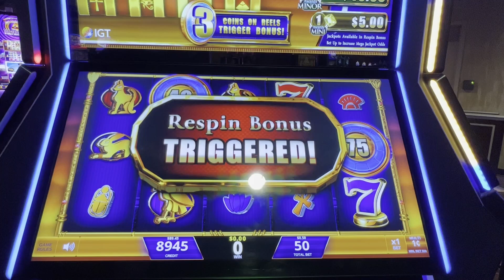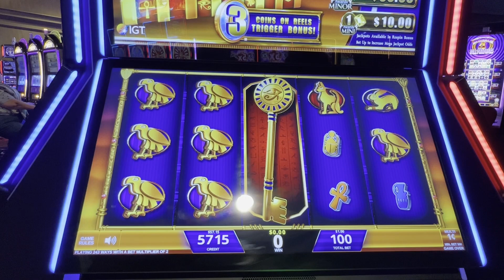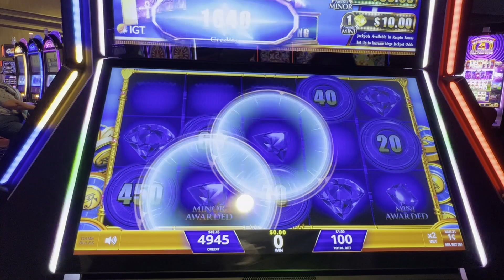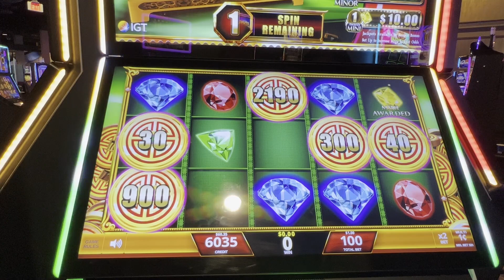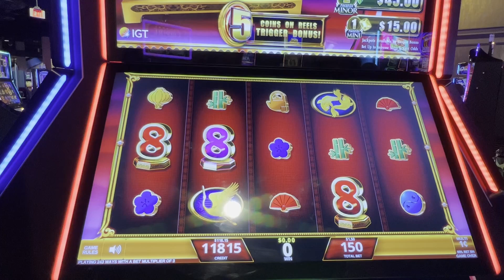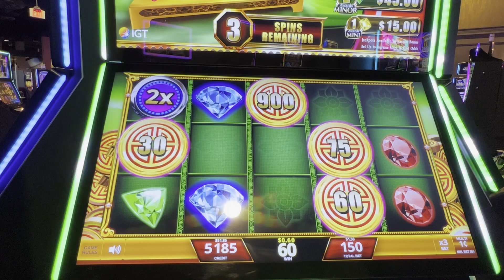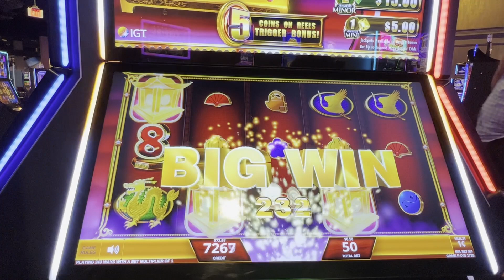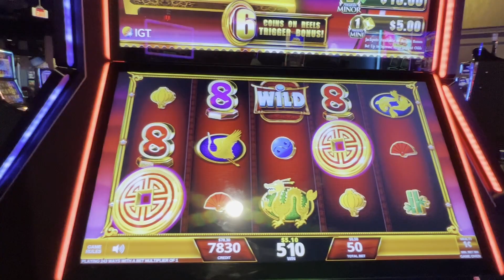Treasure Box Slots. We played again today to see if we could keep the winning streak alive!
So came back to the casino the next day with Michelle and she wanted to play Treasure Box too!